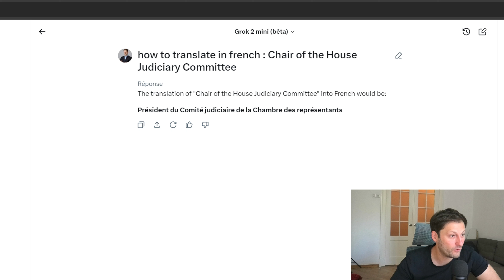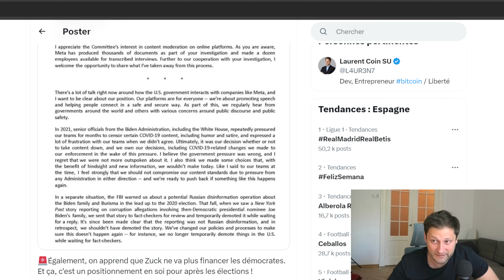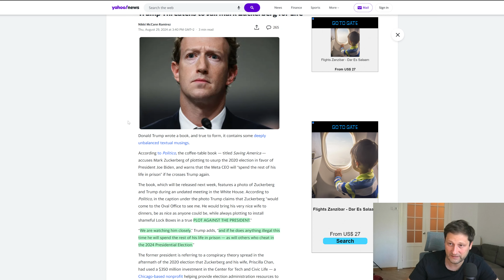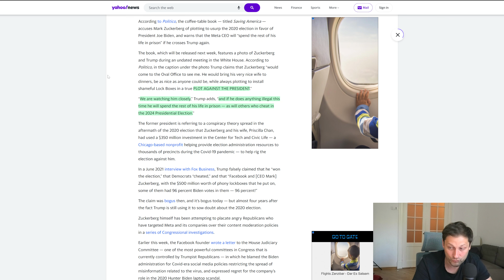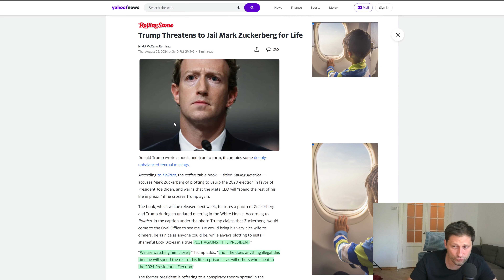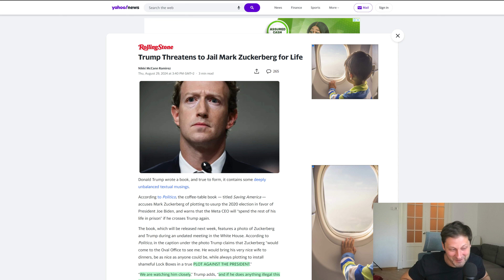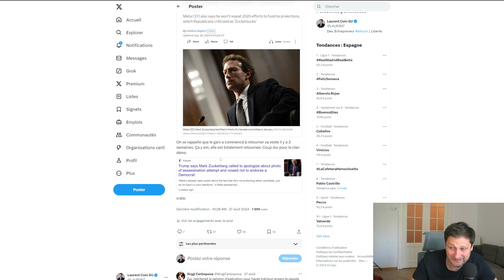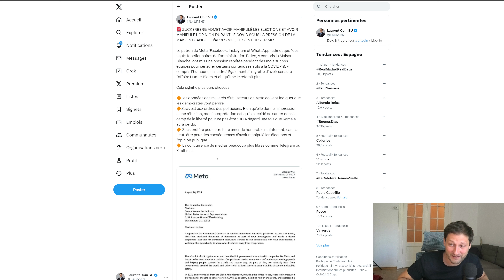🚨ZUCKERBERG EN PRISON À VIE POUR MANIPULATION ÉLECTORALE ? BOULICHE BITCOIN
Me payer un café en BTC
On chain : bc1qt42cwh937khr240yk77awvkku0lv5vgzsfpw2p